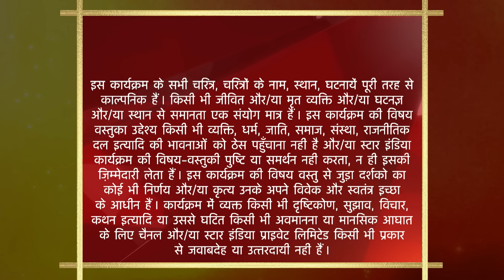Yeh Rishta Kya Kehlata Hai | S1 | Ep.627 | Rashmi ki shaadi ki taiyaari hui shuru!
Episode 627